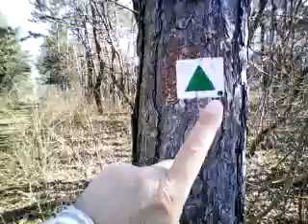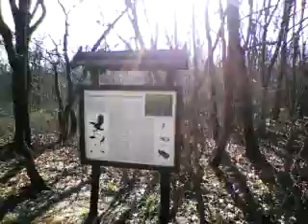A 400-dik videóm.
Nokia 3310-es mobiltelefonnal készült videó.